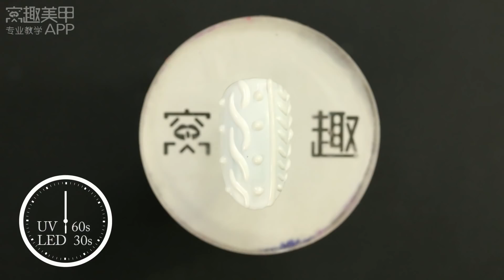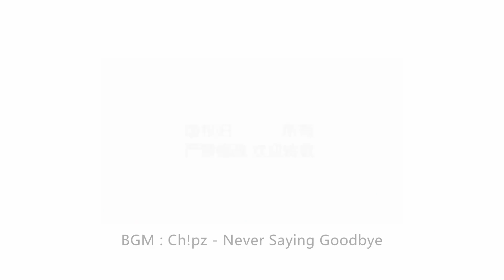【Watch nail Teach Me-778th phase】Colorful Sweater-shaped Nail Art【窝趣美甲你求窝教 第778期】彩色毛衣纹路